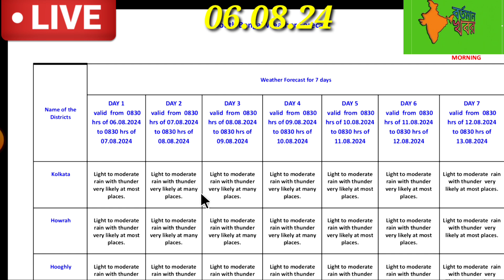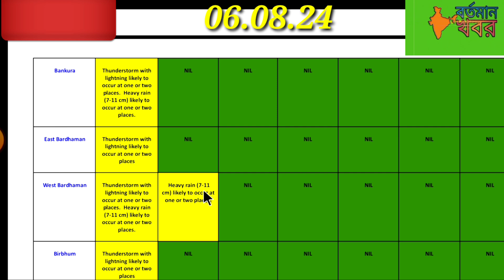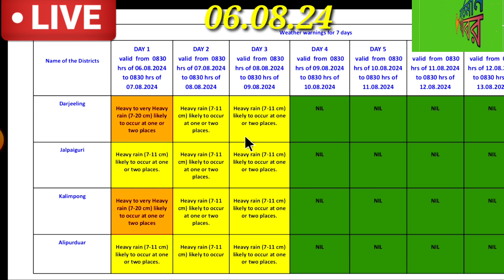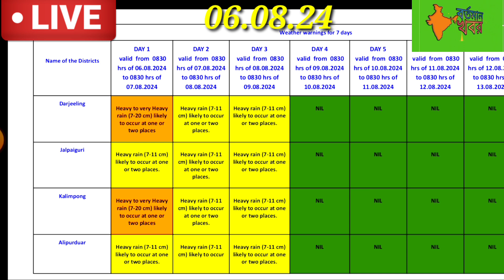🔴Live:দক্ষিণবঙ্গে ৬-১৫ বৃষ্টির পূর্বাভাস,আজ ৫টি জেলায় ভারী বৃষ্টির সতর্কতা l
🔴Live: আজ বৃষ্টি কোথায়,৬ ও ৭ বিধ্বংসী বৃষ্টির সতর্কতা,বাংলায় আসছে বন্যা l#weather#Cyclone#today#yt
🔴 Live: ৫-৬ দক্ষিণবঙ্গে ভারী বৃষ্টির সতর্কতা জারি,আজ কোথায় কোথায় বৃষ্টি?weather
🔴Live:বঙ্গে জারি কমলা সতর্কতা।বৃষ্টির পরিমান বাড়বে বঙ্গে?আসছে নতুন নিম্নচাপ কবে?
🔴Live:আগামী ৪৮ ঘণ্টা তুমুল বৃষ্টি বঙ্গে। ৪৫০মিলিমিটার বৃষ্টি আগামী ১০দিনে।কেমন থাকবে বঙ্গের আবহাওয়া?
🔴Live:আগামিকাল ভারী বৃষ্টি বঙ্গে।আজ কোন কোন জেলায় বৃষ্টি?
🔴 Live: সাগরে নতুন ঘূর্ণাবর্ত,আজও দক্ষিণবঙ্গের কোন কোন জেলায় সতর্কতা?weather
🔴Live:আজ দক্ষিণবঙ্গে ভারী বৃষ্টির সতর্কতা,কোথায় কোথায় লাল সতর্কতা জারি l#weather#bortomankhobor#yt
🔴Live: ২৩ ও ২৪ ভারী বৃষ্টির সতর্কতা দক্ষিণবঙ্গে,আজ বাংলার কোন কোন জেলায় বৃষ্টি?weatherreport
🔴Live: আজ দক্ষিণবঙ্গে ভারী বৃষ্টির সতর্কতা জারি,২৩-২৫ চলবে বৃষ্টি l
🔴 Live: আজও ভারী বৃষ্টি বাংলায়,২২-২৪ তুমুল সতর্কতা জারি দক্ষিণবঙ্গে l
🔴Live: নিম্নচাপে ২০-২৪ ভারী ঝড় বৃষ্টি দক্ষিণবঙ্গে,আজও এসব জেলায় বৃষ্টি l#weather#bortomankhobor#yt
🔴 Live:২০-২৪ ভারী বৃষ্টি দক্ষিণবঙ্গে,আজ কোন কোন জেলায় বৃষ্টি?weatherreport
🔴Live: ২০-২৩ অতি ভারী বৃষ্টি দক্ষিণবঙ্গে,আজও বাংলার এসব জেলায় বৃষ্টি l#weather#bortomankhobor#today
🔴Live:শক্তি বাড়বে নিম্নচাপ,১৯-২৫ বৃষ্টি দক্ষিণবঙ্গের জেলায়,আজও হবে বৃষ্টি l#weather#bortomankhobor
🔴 Live: সাগরে নতুন নিম্নচাপ,এর জেরে দক্ষিণবঙ্গে বাড়বে বৃষ্টি,কবে থেকে?weather
🔴 Live: সাগরে ঘূর্ণাবর্ত,এর জেরে বাংলায় ধেয়ে আসছে দুর্যোগ,আজ কোন কোন জেলায় বৃষ্টি?weather
🔴 Live: নিম্নচাপে বৃষ্টি বাড়বে দক্ষিণবঙ্গে,আজ কোন কোন জেলায় ভারী বৃষ্টি?weather
🔴Live: ৯-১১ লাল সতর্কতা জারি উত্তরবঙ্গে,আজ দক্ষিণের কোন কোন জেলায় বৃষ্টি?weather
L🔴Live: আজ বাংলার কোন কোন জেলায় বৃষ্টি,১০-১২ ভারী বৃষ্টি দক্ষিণবঙ্গে l
🔴Live:নিম্নচাপে বিধ্বংসী বৃষ্টি আসছে বাংলায়,৮-১০ ভারী বৃষ্টি কোন কোন জেলায়?weather
🔴 Live: আজ উত্তর ও দক্ষিণবঙ্গের কোন কোন জেলায় ভারী বৃষ্টির সতর্কতা,কতদিন চলবে?weatherreport
🔴Live: আজ ও আগামীকাল দুই বঙ্গে ভারী বৃষ্টি।কেমন থাকবে আবহাওয়া? জানুন বিস্তারিত।weatherreportlive
🔴Live: আগামীকাল তুমুল বৃষ্টি দক্ষিণবঙ্গে,আজ কোন কোন জেলায় ভারী বৃষ্টি?weather
🔴Live: আজ রাতে বাংলার এসব জেলায় ভারী বৃষ্টির সতর্কতা মৌসম ভবনের l
🔴Live:আজ দক্ষিণবঙ্গের কোন কোন জেলায় ধেয়ে আসছে ভারী বৃষ্টি l